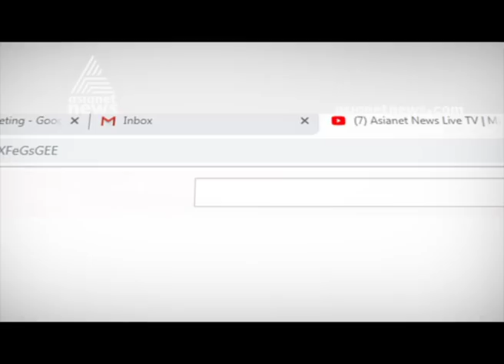'പാർലമെന്റിനകത്ത് പോലും നമ്മൾ സേഫ് അല്ലെങ്കിൽ വേറെവിടെയാണ്'; പ്രതികരണവുമായി രമ്യ ഹരിദാസ്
Ramya Haridas criticize the issue happen in parliament